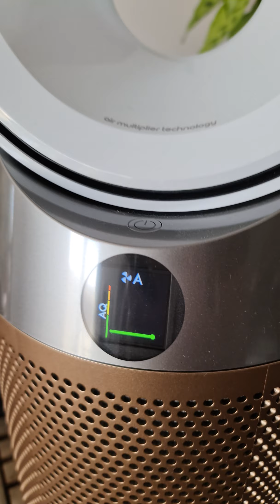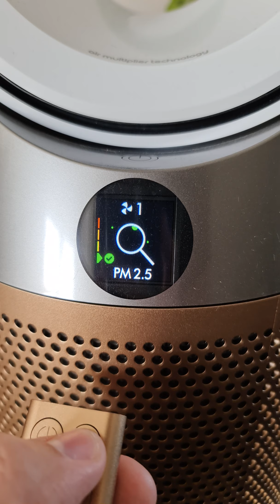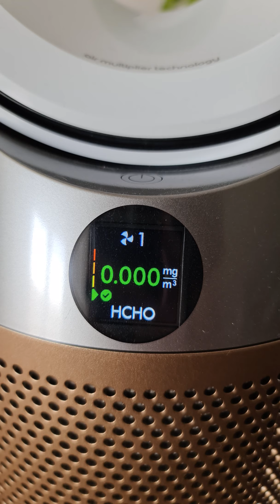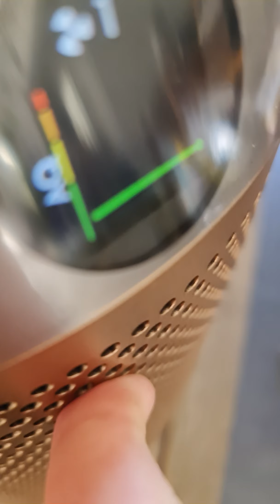Dyson Pure Hot+Cool Formaldehyde (HP09) Complete Tour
I think that the hassle of the remote must come from the interference of the infrared ToF sensor of my phone when I was filming.